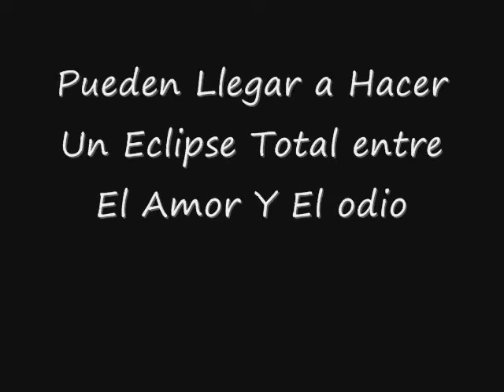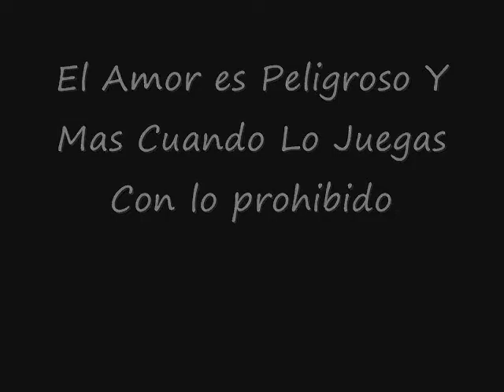Trailer-Eclipse Of Love